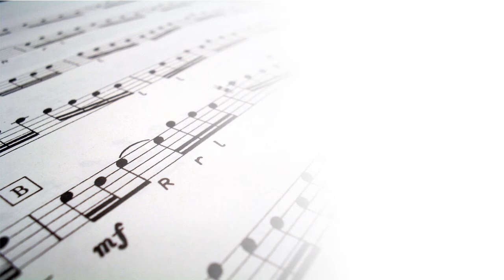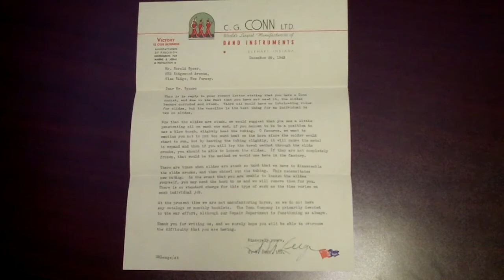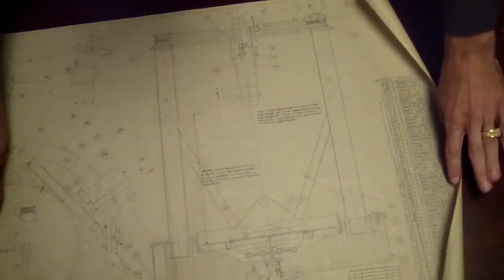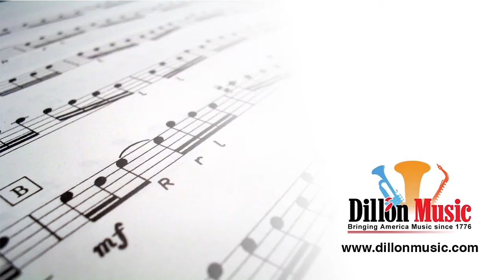Steve's Video Blog #12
- C.G. Conn didn't focus on just music instruments. When World War II was declared, most instrument manufactures had to switch over to make products for the war effort.

During World War II, C.G. Conn kept their business running from these two specific items. Check out the video to learn more!